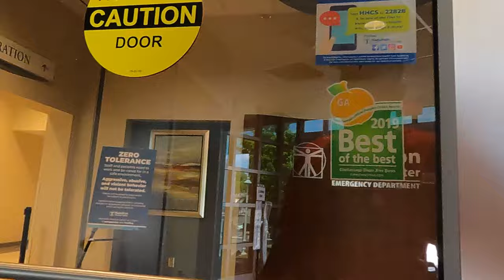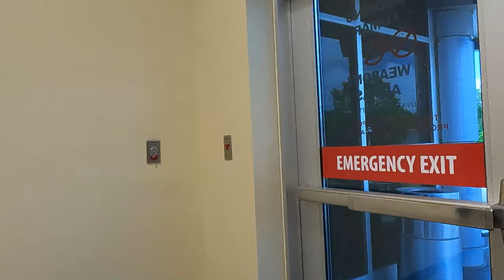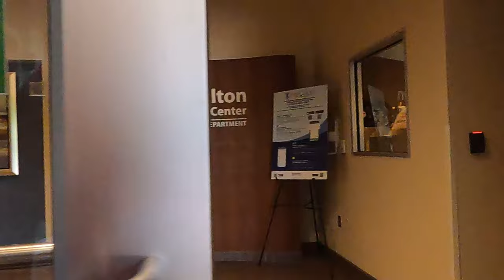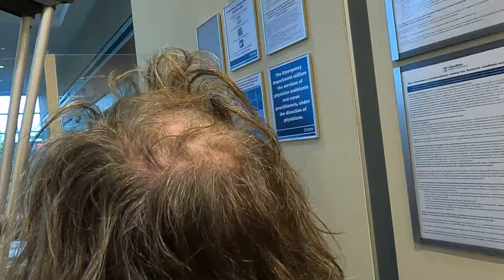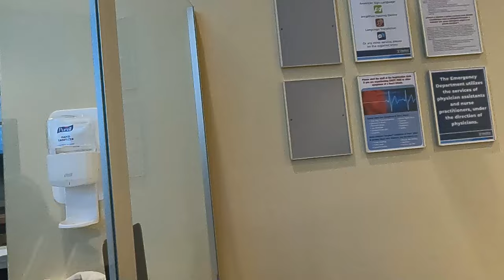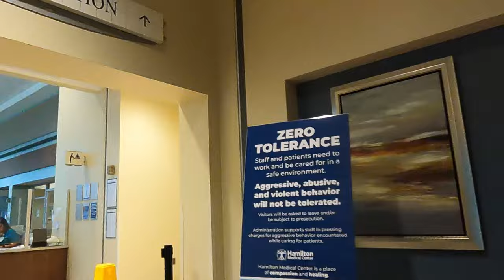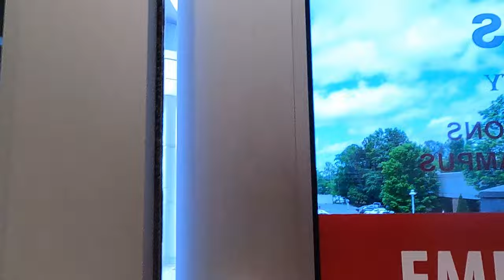Death in the street was avoided today.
Homeless man may have died without help today.

     Tier 1
   "PLAYERS"

-Laurie Kiddell
-Chrissy Reamer

    Tier 2
  "ALL STARS"

-Loretta Vanriet
-Sondra Ramirez
-Justfedup47

-Mark Smith
-Jill Smith
-Gigi Golden